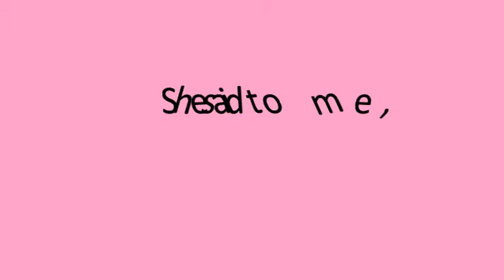I Love Marilou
Funny sayings by my beautiful and wonderful wife Marilou